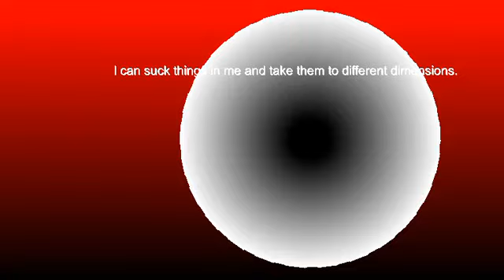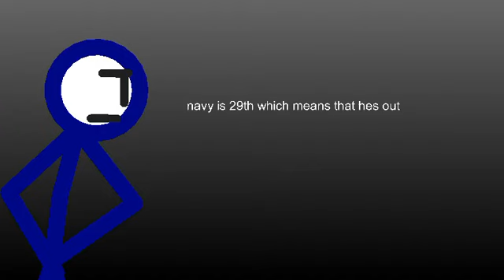Stick Death Maze 2:"I blew up Malaysia"